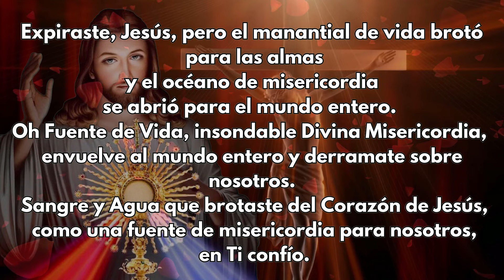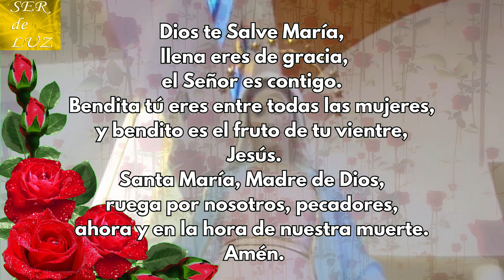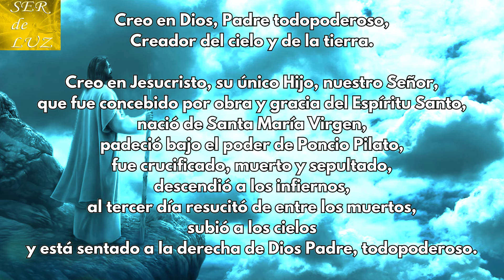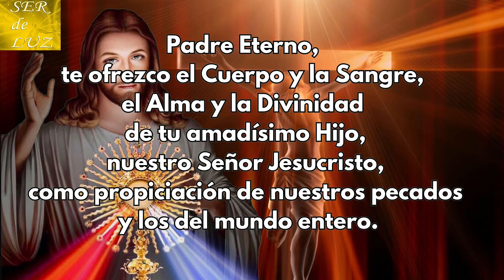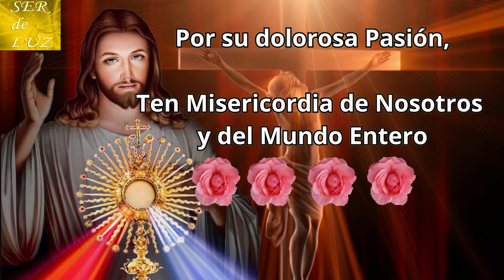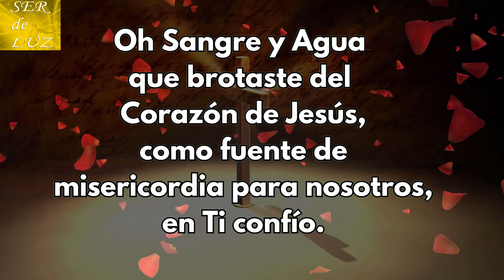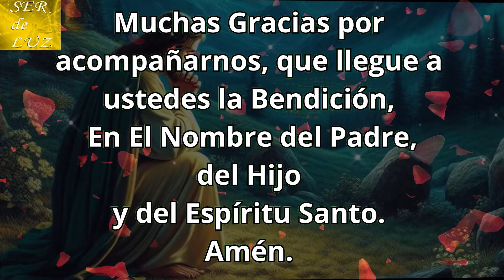Coronilla a La Divina Misericordia de Hoy Martes 9 de Abril 2024